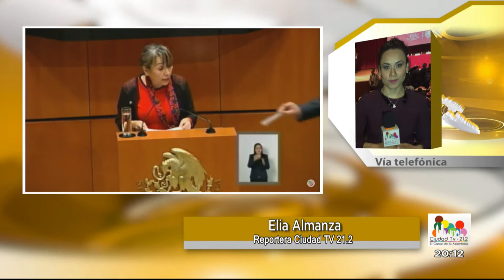Oportuno Noticias Noche - Jueves 14 de diciembre de 2017